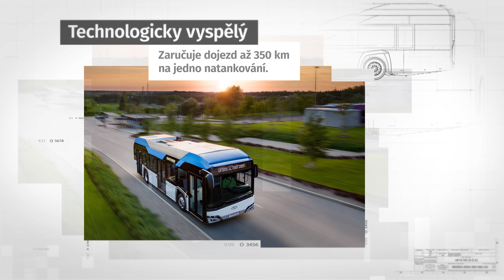Solaris Urbino 12 hydrogen - bezemisní městský autobus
Bezemisní městský autobus Solaris Urbino 12 hydrogen poháněný vodíkovým palivovým článkem.

Technologicky vyspělý. Zaručuje dojezd až 350 km na jedno natankování.

Zcela bez emisí. Jediným produktem chemické reakce probíhající ve vodíkovém článku je voda.